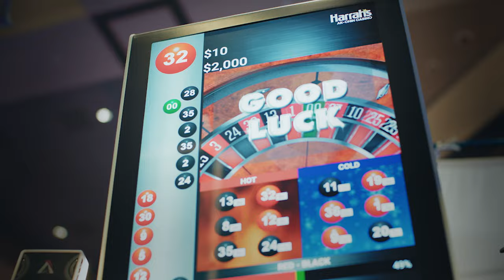3/5/24: Ted Robinson breaks down Arizona basketball and football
It's our first episode with new partner, Harrah's Ak-Chin Casino! We chat with Pac-12 Networks play-by-play man Ted Robinson on the Wildcats' chances in the NCAA Tournament, and get his thoughts on Brent Brennan and Arizona football. Plus, Harrah's Ak-Chin GM and UA alum Michael Kintner joins us to share his favorite Wildcat memories, and we make our picks for this week's men's and women's basketball games.